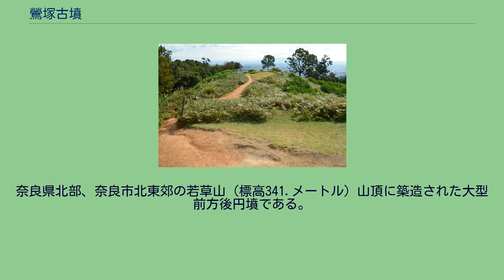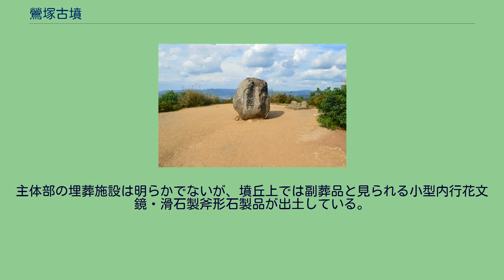鶯塚古墳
鶯塚古墳（うぐいすづかこふん）は、奈良県奈良市春日野町にある古墳。
奈良県北部、奈良市北東郊の若草山（標高341.メートル）山頂に築造された大型前方後円墳である。
「鶯塚」の古墳名は、清少納言の『枕草子』における「うぐひすのみささぎ」を本古墳に比定する伝承に由来する。
墳形は前方後円形で、前方部を南南西方向に向け、墳丘の側面を平野側に向ける。
墳丘は後円部で3段築成、前方部で2段築成と見られる。
墳丘表面では全面に砕石による厚い葺石および円筒埴輪列が認められるほか、形象埴輪（家形・舟形・蓋形埴輪）が検出されている。
主体部の埋葬施設は明らかでないが、墳丘上では副葬品と見られる小型内行花文鏡・滑石製斧形石製品が出土している。
付近の前方部前方には小方墳1基・小円墳2基が残るが、これらは陪塚の可能性が指摘される。
築造時期は古墳時代前期後半頃と推定される。
後円部墳頂（中央に鶯陵碑） 古墳の規模は次の通り。
後円部墳頂には江戸時代の享保18年（1733年）に石碑が建立されており、正面には「鶯塚」、裏面には「享保十八歳次癸丑九月艮辰東大寺大勧進上人康訓建　延喜式曰平城坂上墓　清少納言謂之鶯陵　并河永誌」と記載されている。
また墳頂には三等三角点「三笠山」がある。